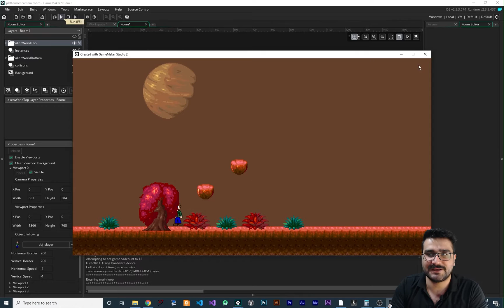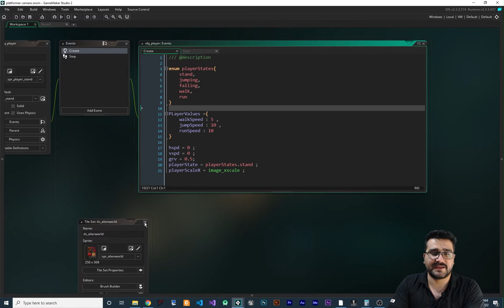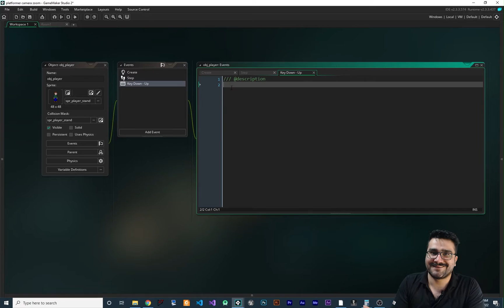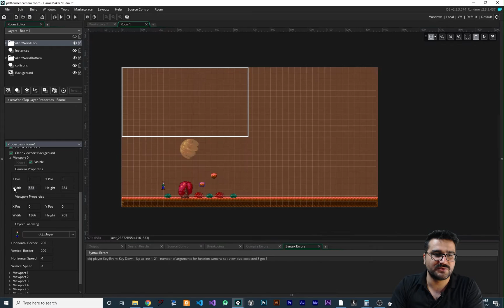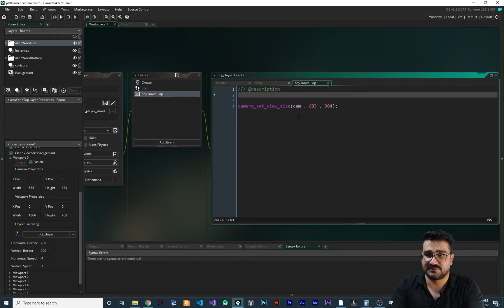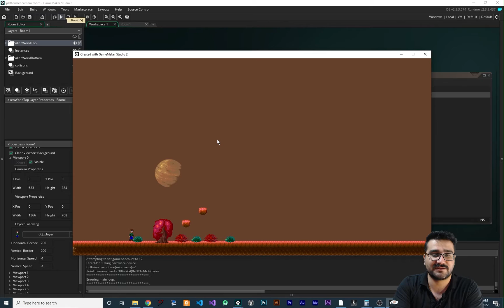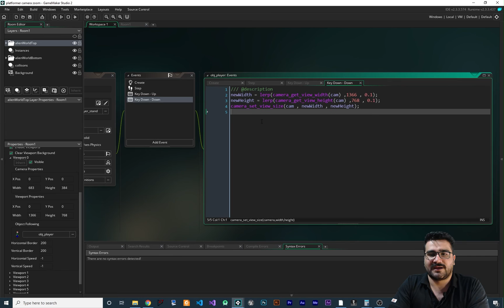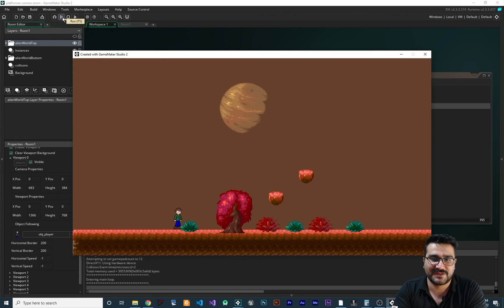Zoom in and zoom out with camera in gamemaker studio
easiest way to zoom and unzoom in gamemaker studio project
ill show you the best and easiest way
we will use lerp to zoom and unzoom smoothly

timecodes:
0:00 intro
2:01 camera zoom
4:14 camera unzoom
5:09 smooth camera zoom
7:17 smooth camera zoomout